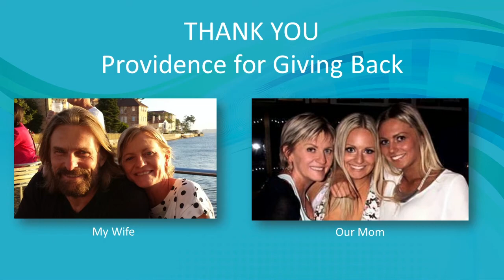2015 Cancer Luncheon: Julie Randall, cancer survivor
2015 Cancer Luncheon: When Julie Randall was diagnosed with stage 4 metastatic melanoma, she was told her outcome was bleak to get her affairs in order. Julie ignored that advice and began a search for clinical trials, that eventually brought her to Oregon and the Providence Cancer Center.